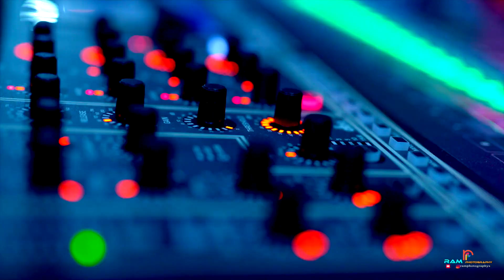Vijay&SuprithaSangeethParty ramphotographys sangeet weddingparty dance @ram photographys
We are a professional photography services company in Hyderabad .
Captured By:
RAMPHOTOGRAPHY
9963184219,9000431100